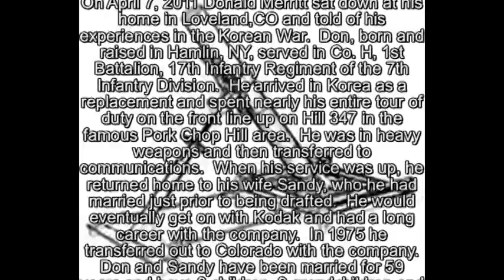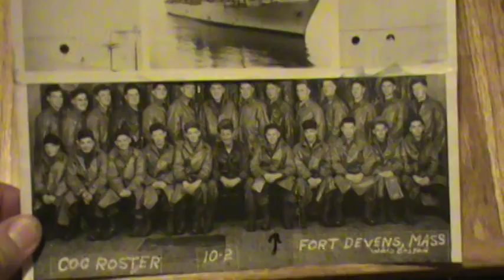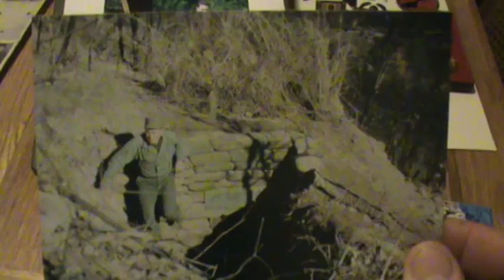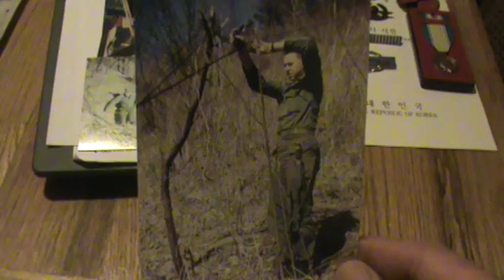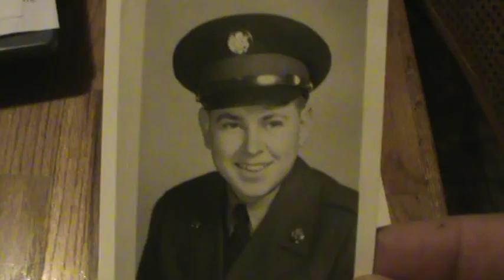Donald Merritt - His Full Interview (Korean War)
On April 7, 2011 Donald Merritt sat down at his home in Loveland, CO and told of his experiences in the Korean War.  Don, born and raised in Hamlin, NY served with Co H, 1st Battalion, 17th Infantry Regiment of the 7th Infantry Division.  He arrived in Korea as a replacement and spent almost his entire tour of duty on the front lines up on Hill 347,  in the famous Pork Chop hill.  He was in heavy weapons and then transferred to communications.  After his service, he returned home to his wife Sandy, who he married prior to being drafted.  He would go on to have a long career with Kodak.  Don and Sandy have been married for 59 years and have three children, nine grandchildren and eight grandchildren.